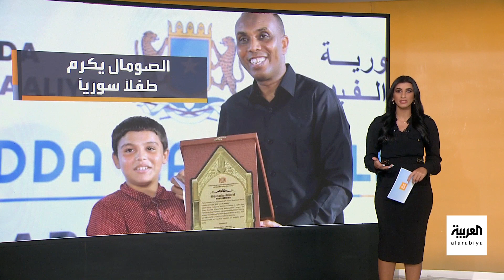حديث السوشال | اختراع أقصر سيارة في العالم.. واحتفال أسطوري بزفاف شاب جزائري كفيف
كشفت مجموعةٌ من جامعي السياراتِ الإيطالية عن ابتكارِ أقصرِ سيارةٍ في العالم من خلالِ تقطيع ِ سيارةٍ من نوع ِ فيات باندا إلى النصفِ وكأنها تلامس الأرض, السيارةُ حطمت الأرقامَ القياسيةَ بحجمِها الصغير.. في الجزائر ضجّت مواقعُ التواصلِ الاجتماعي بصورٍ ومقاطع ِ فيديو لحفلِ زفافِ شابٍ كفيف يدعى شمس الدين والمعروفِ باسم "موكا" .. موكا يعاني من وضع ٍ ماديٍّ صعب فتمنى زفافاً ليس له مثيل.. فقرة حديث السوشال تقدمها الإعلامية ولاء أبو سرايا
شاهدوا الحلقة الكاملة على شاهد 👇
لمعرفة أحدث المستجدات.. عبر البث المباشر من هنا ⤵
وبإمكانكم متابعة العربية على منصات التواصل